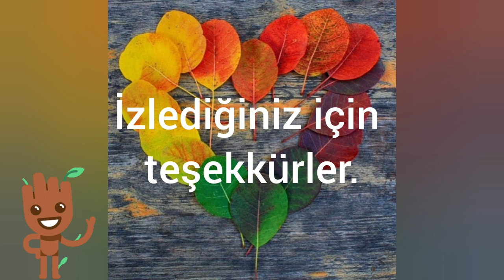Dev Japon Kabalağı - Petasites japonicus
"Dev Japon Kabalağı ya da Latince adıyla Petasites japonicus, papatyagiller yani Asteraceae familyasından genellikle su kenarlarında, bataklık ve nemli çukur alanlarda yetişen iri yapraklı ilginç bir bitkidir. Ben ona ilk defa Sakarya taraflarında bir dere yatağı içinde yürürken rastlamış ve yapraklarının büyüklüğüne geziye katılan diğerleri gibi çok şaşırmıştım. Hatta havanın epeyce sıcak olmasından ötürü yanında yürüyüş için şapka getirmeyenler bitkinin bu dev yapraklarını şemsiye gibi kullanmışlardı. Soyadının “Japonicus” olduğuna da bakmayın Japonca adı “fuki” olan bitkinin kuzey yarımkürenin ılıman iklim kuşağında, hatta İsviçre’de bile bolca bulunduğunu belirteyim."
Okan Akkoyunlu
Videodaki görseller: Yandex